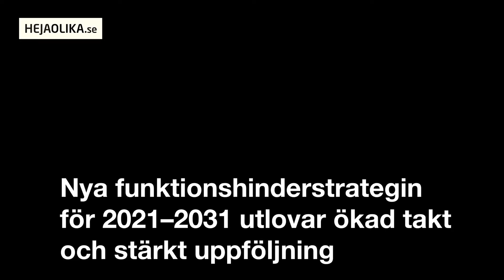Sveriges funktionshinderstrategi för 2021-2031. Intervju med Lena Hallengren och Malin Ekman Aldén.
Lena Hallengren och Malin Ekman Aldén intervjuades av HejaOlika om Sveriges nya funktionshinderstrategi för 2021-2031 den 23 september 2021. En uppdaterad, textad version av intervjun kommer inom kort.
Reporter: Valter Bengtsson. Fotograf: Linnea Bengtsson.

Innehåll i videon:
00:10  Har myndigheterna gjort för lite?
00:40  Har inte myndigheterna haft uppdraget tidigare?
02:10  Hur ska funktionsrättsrörelsen delta?
02:25  Malin Ekman Aldén om utvecklingen på myndigheterna
03:00  MFD och organisationer ska mötas och diskutera
03:40  Vad blir första steget?
04:00  Extra pengar för arbetet?
04:30  Takten måste öka, varför har det gått så långsamt?
05:20  Om takten inte ökar, vad händer då?
05:45  Internationella åtaganden är viktiga för alla medborgare
06:28  Kan utvecklingen mot växande klyftor vändas?
09:00  Strategin bygger på funktionshinderpolitiska målet från 2017
09:48  Stora förändringar för 28 myndigheter
11:03  ”Otroligt viktig roll för funktionsrättsorganisationer”